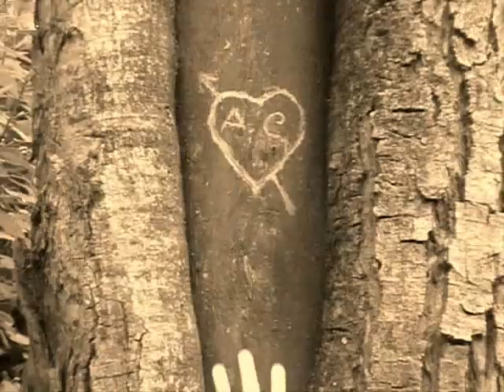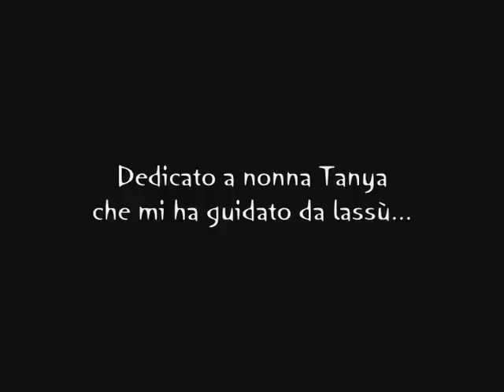Gli Angeli della Guerra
Università di Roma LUMSA (maggio 2005). Corto girato e diretto da Tanya Truda, realizzato in collaborazione con gli studenti dell'Università e con il laboratorio teatrale